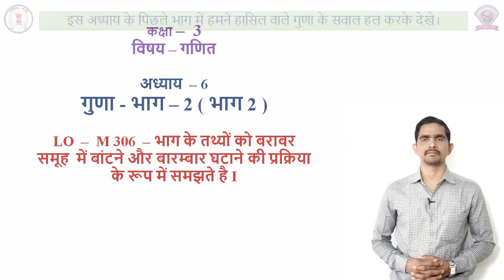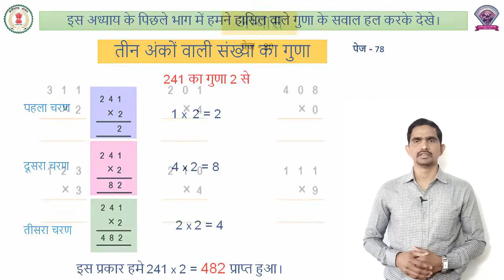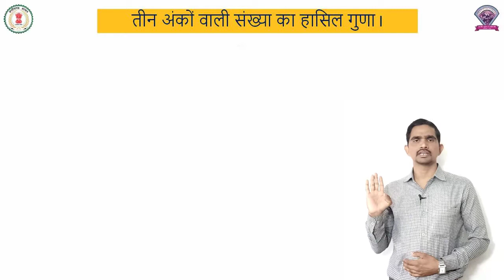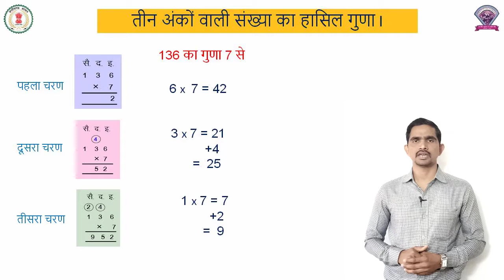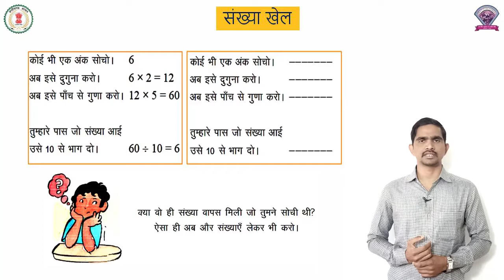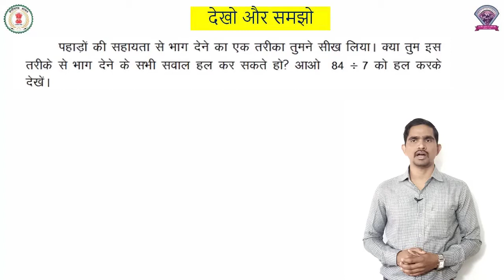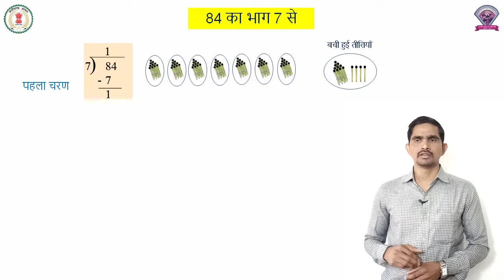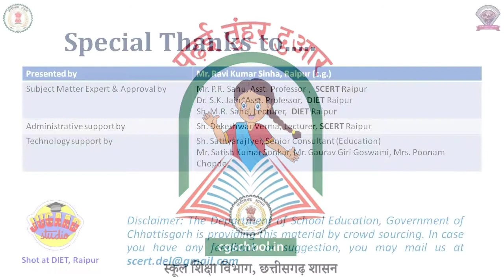गणित कक्षा 3 पाठ 6 - गुणा भाग 2 - भाग 2 - रवि सिन्हा